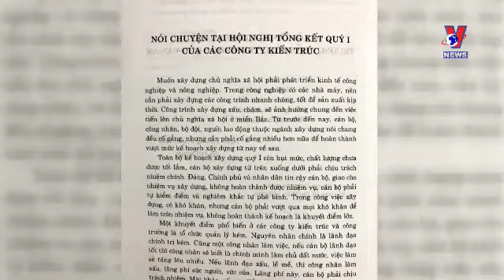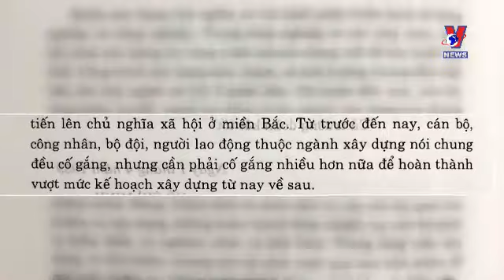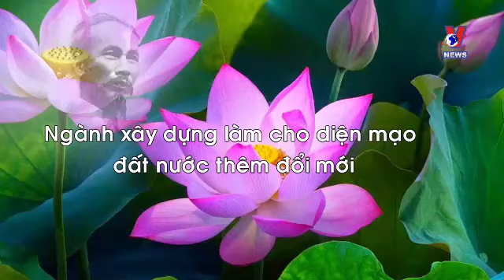Bác Hồ với ngành xây dựng | Học tập và làm theo Bác